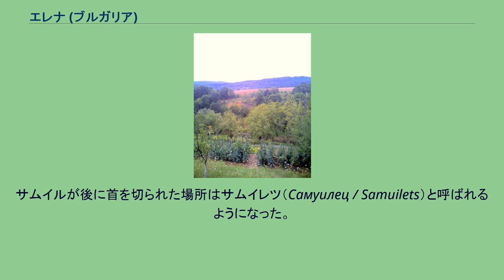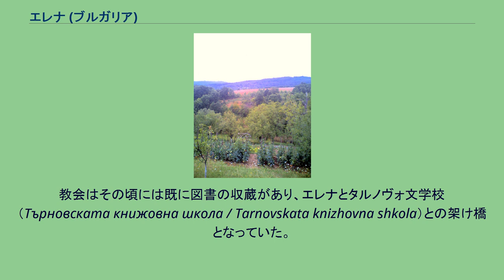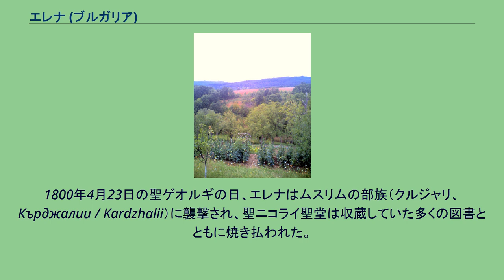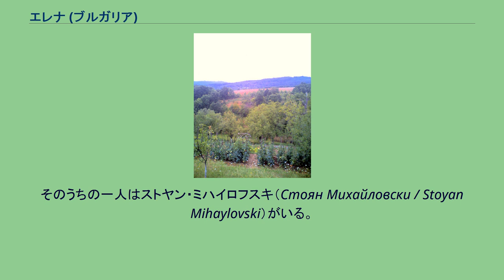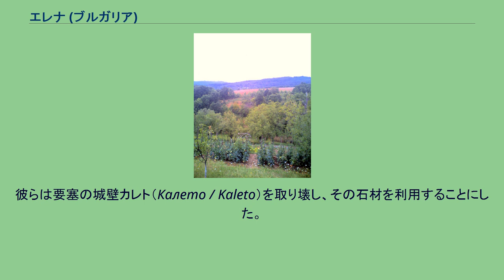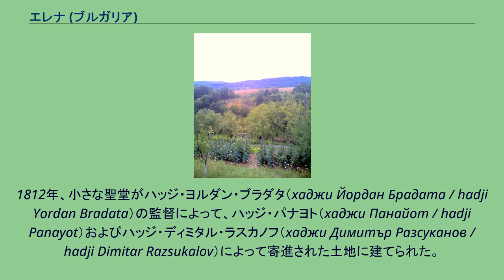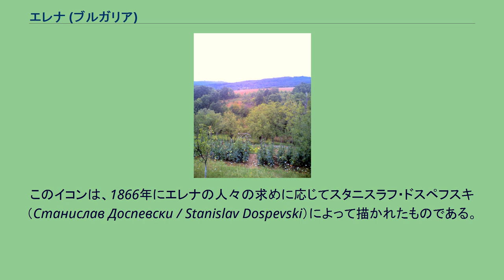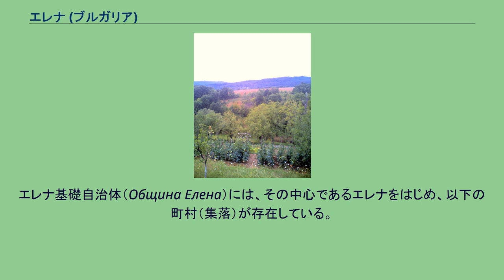エレナ (ブルガリア)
ヴェリコ・タルノヴォ州の都市
エレナ（ブルガリア語:Елена / Elena）はブルガリア北東部の町、およびそれを中心とした基礎自治体。
ヴェリコ・タルノヴォ州に属する。
バルカン山脈の中心に位置し、ヴェリコ・タルノヴォから南西に42キロメートルである。
地域は高山リゾート地と地元料理で知られる。
ゴルナ・オリャホヴィツァからの鉄道線の終点がある。
エレナは15世紀以前に形成された集落である。
18世紀から19世紀の間、エレナは職人と交易、教育の中心地として発展した。
民族復興期の建築物群が保存されており、保存されている家屋は合計で130にのぼる。
壁が隣り合う建築は魅力的な路地風景を作り出している。
家々は石の土台と白塗りあるいは木の壁で作られ、上の階は外側へ張り出している。
バルカン山脈中央部の風景、エレナ、ブルガリア エレナは美しい景色に恵まれた町であり、樹木の豊かなエレナ・バルカン山脈のふち、エレナ川の渓谷に位置している。
エレナの北には丘陵地帯があり、南はバルカン山脈である。
町の北にはチュカニ丘陵（Горни Чукани / Gorni Chukani）があり、マツの木の中にかつての気象・健康学校の建物がある。
丘の上には石灰岩や砂岩でできた高台がある。
エレナの町の起こりに関して、多くの伝説が残されているが、その中で最も興味深いものに、2人の愛の物語がある。
その伝説では、バルカン山脈の中の原生林に、ひとつの小道があったと言われる。
幸せな新婚の夫婦がこの小道を通った。
新婦はクピノヴォ（Къпиново / Kapinovo）出身で名をエレナといい、新郎はトヴルディツァ（Твърдица / Tvarditsa）出身で名をサムイル（Самуил / Samuil）といった。
彼らの結婚式を山賊が襲撃した場所が、こんにちのエレナの町の場所であったという。
襲撃者たちは女を取り込むことが出来ず、彼女はコナシュキヤ橋（Конашкия мост / Konashkiya most、『トルコ人の警察署』橋）の前で殺害されてしまう。
彼女はクルスタ（Кръста / Krasta、十字）と呼ばれる場所に横たえられ、後に教会の敷地へと移された。
サムイルが後に首を切られた場所はサムイレツ（Самуилец / Samuilets）と呼ばれるようになった。
サムイルの両親は息子の死を深く悲しみ、この土地を新婦の名をとってエレナと命名し、居住するようになったと伝えられる。
1430年以降、町はストルメナ（Стръмена / Stramena）とエリャナ（Еляна / Elyana）として知られている。
町は工芸と交易、文化的な拠点として18世紀から19世紀にかけて発達した。
ブルガリア民族復興において、町自身もその市民も大きな役割を果たしてきた。
エレナの人々はこの時代の大きな出来事のほぼ全てに関わっているといわれ、たとえば1835年のヴェルチョ（Велчо / Velcho）事件、1862年のタルノヴォ蜂起などに実際に関わっている。
町には、1834年に創立されたかつての学校ダスカロリヴニツァ（Даскалоливница / Daskalolivnitsa）があり、未来の教師たちがここで教えを受けた。
現在では展示施設として改装されている。
聖ニコライ聖堂（聖ニコラ聖堂、Църква "Свети Никола" / Tsarkva Sveti Nikola）は16世紀の聖堂で、価値の高い壁画やイコンを有している。
3つの身廊を持った生神女就寝聖堂（църквата "Успение на Пресвета Богородица" / Tsarkvata Uspenie na Presveta Bogoroditsa）は1837年に全体が完成した。
時計塔には古いからくり仕掛けがついており、町で最も高いところに設置されている。
エレナの町はかつて、「ブルガリアのベツレヘム」と呼ばれた。
それは、町に3つの教会があったためであり、この当時の他の町ではあまりない光景であったためである。
エレナで最も神聖な場所は聖ニコライ聖堂であろう。
聖堂は16世紀には既に建っていたことが確認されている。
ドイノ・グラマティク（Дойно Граматик / Doyno Gramatik）の詩篇には、「この本は1518年、聖ニコラ教会に捧げられる」と記されている。
教会はその頃には既に図書の収蔵があり、エレナとタルノヴォ文学校（Търновската книжо...